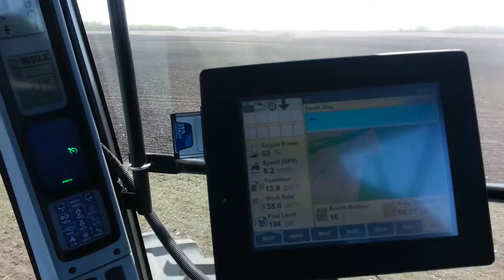Seeding with a New holland T9040 & Flexicoil 5000 air drill 57'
Seeding in Saskatchewan , just a video showing the operator view.